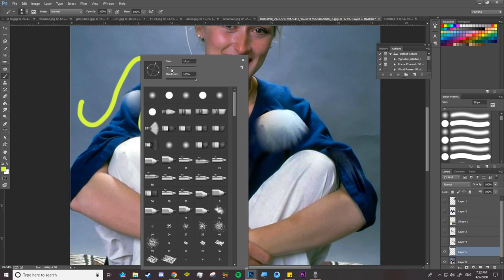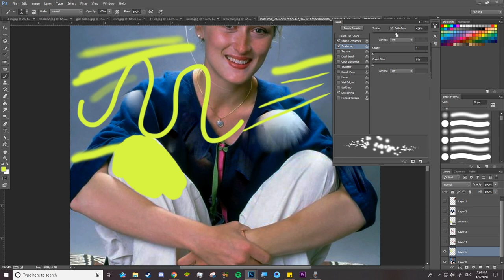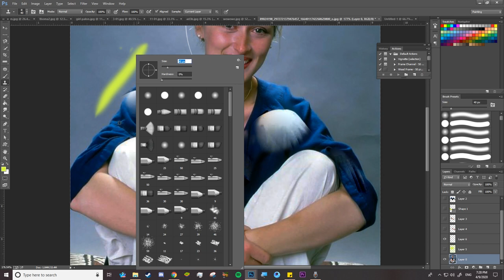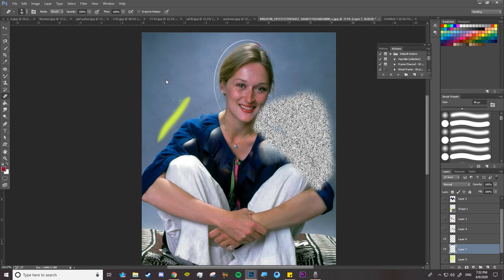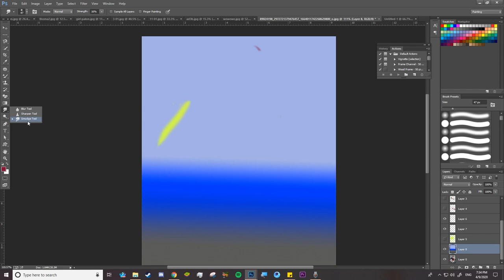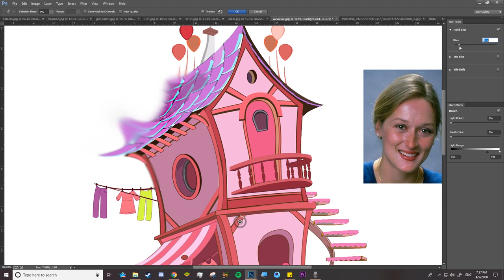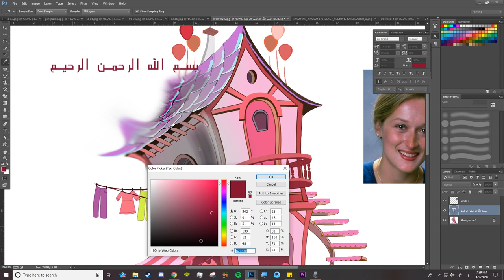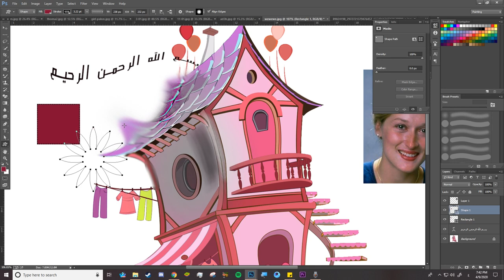3- PHOTOSHOP BASICS FOR BEGINNERS كورس تعليم الفوتوشوب للمبتدئين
شرح ال MOVE Tool
شرح Crop Tool
شرح Eyedropper Tool
شرح Brush Tool
شرح Mixer Brush Tool
شرح Clone Stamp Tool
شرح Pattern Stamp Tool
شرح Magic Eraser Tool
شرح Paint Bucket Tool
شرح Gradient Tool
شرح Smudge Tool
شرح Blur Tool
شرح Sharpen Tool
شرح Dodge Tool
شرح Burn Tool
شرح SPonge Tool
شرح Text Tool
شرح Custom Shape Tool